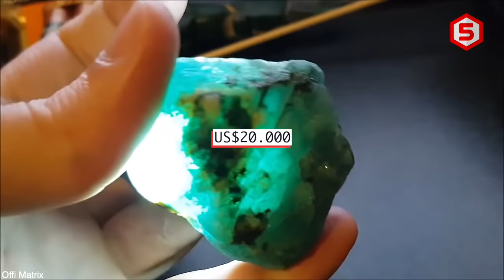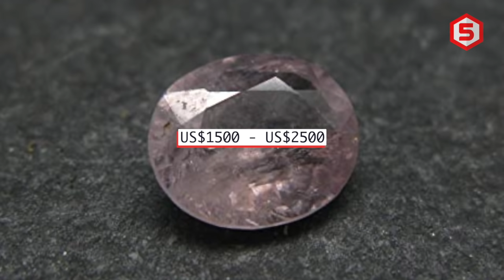Batu Termahal di dunia ini bikin Berlian Ga ada apa-apanya